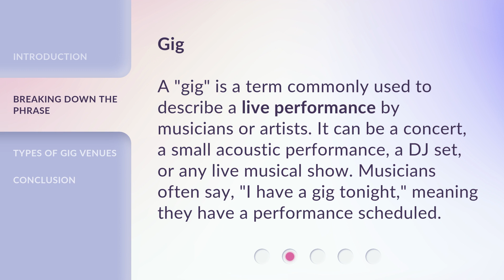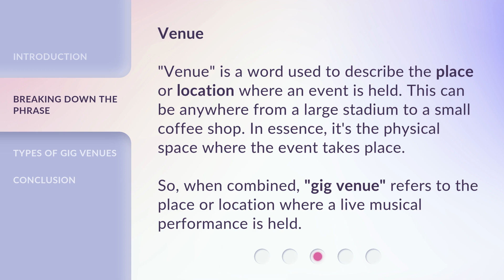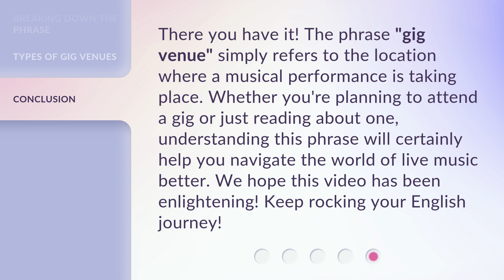Exploring the Phrases: "Gig Venue"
Unveiling the World of Gig Venues • Join us as we delve into the exciting realm of gig venues! Discover the meaning behind the phrase 'gig venue' and explore the various types of venues where live musical performances take place. From stadiums to coffee shops, we'll uncover the diverse spaces that bring music to life.

00:00 • Introduction - Exploring the Phrases: "Gig Venue"
00:22 • Breaking Down the Phrase
01:11 • Types of Gig Venues